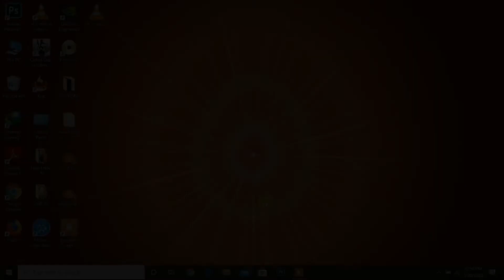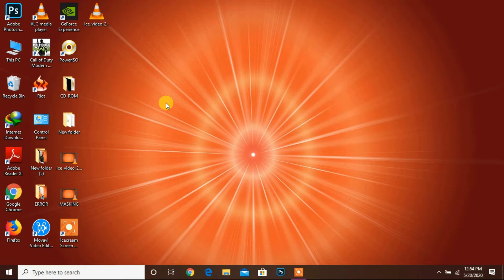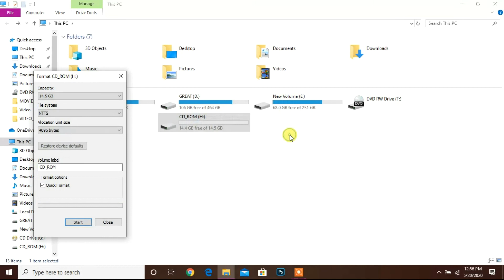file is too large for the destination file system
hello friends
In this video i will show you how to solve error "file is too large for the destination file system" . if you work is done by viewing this video. please subscribe the channel and press bell icon and share the video.

thanks